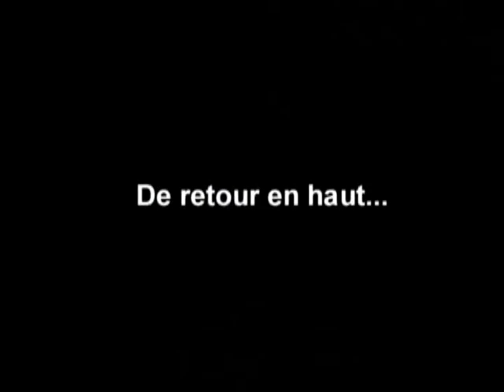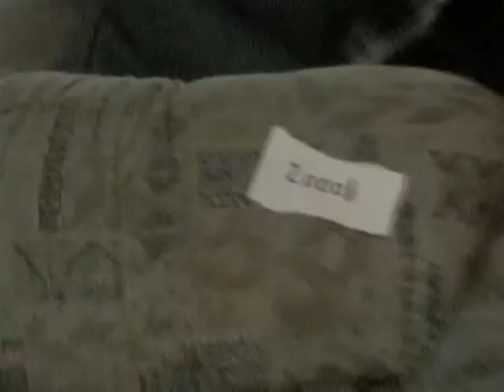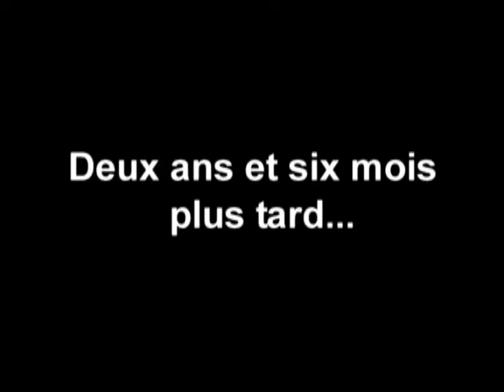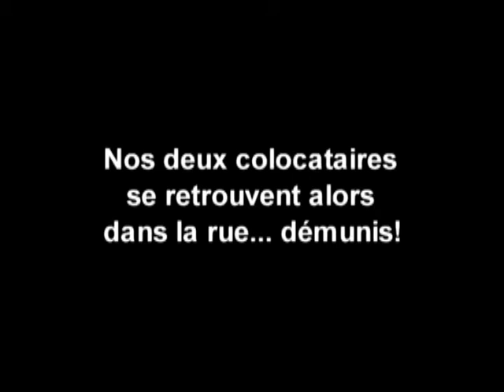Multivision 3000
Ados Zoom 2006 : 3ème prix

Un film réalisé par Adrien Smigelski, Jérémie Latreille, Lambert Racicot et Olivier Provencher. Élèves de l'école secondaire Jeanne-Mance, Montréal, juin 2006.
Copyright : Option consommateurs, 2006.